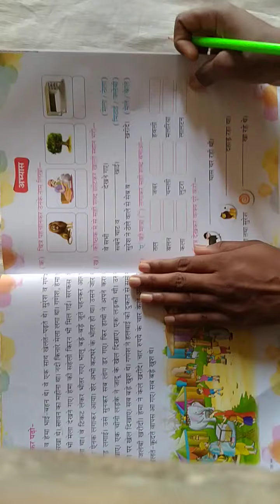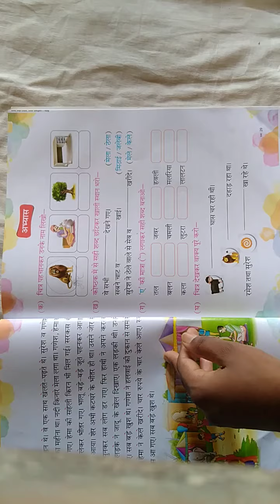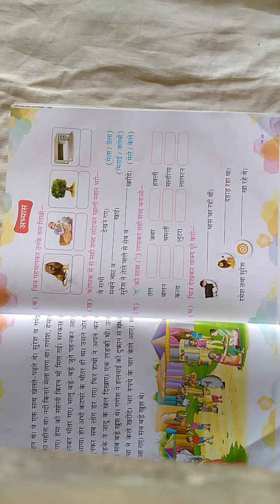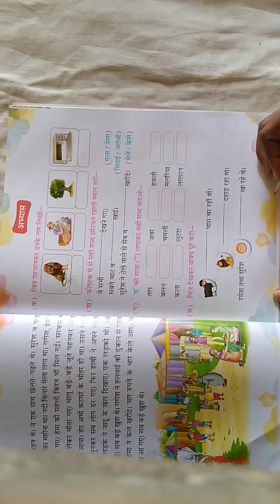Class:-U.K.G Hindi Topic:-'ए' की मात्रा By:- Kanchan Miss